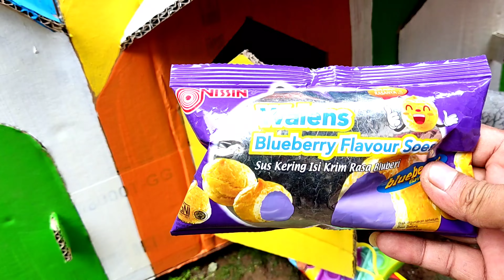WAW ada sapi kerbau ikan nemo T rex bola warna snack marshmallow kinderjoy ayam bebek sapi yupi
WAW, buffalo, fish, nemo, T rex, color ball, snack, marshmallow, kinderjoy, chicken, duck, beef, yupi

WAW, 버팔로, 물고기, 니모, 티렉스, 컬러볼, 스낵, 마시멜로, 킨더조이, 치킨, 오리, 소고기, 유피

WAW, beopallo, mulgogi, nimo, tilegseu, keolleobol, seunaeg, masimello, kindeojoi, chikin, oli, sogogi, yupi